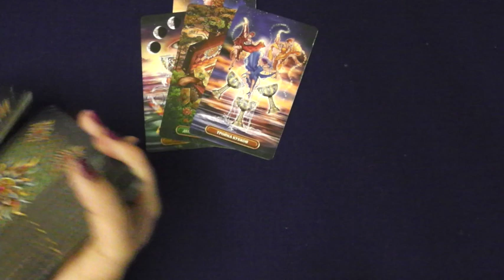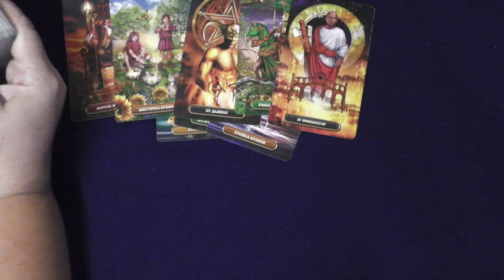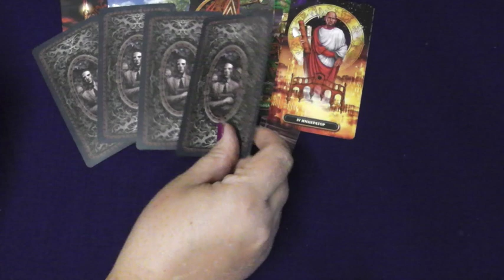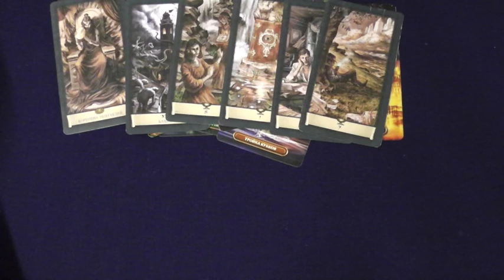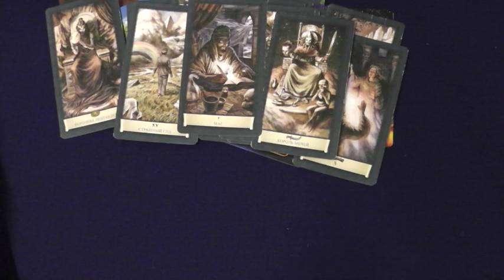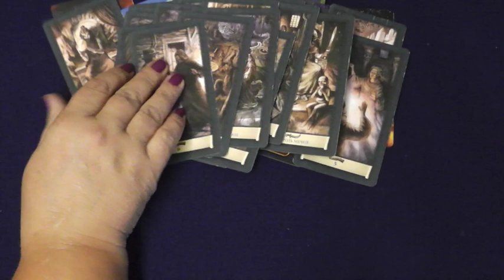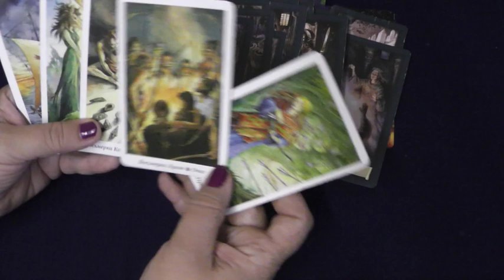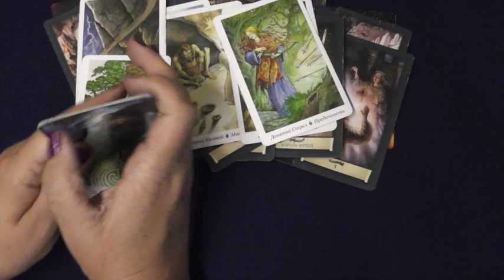Краматорск: рн Даманский